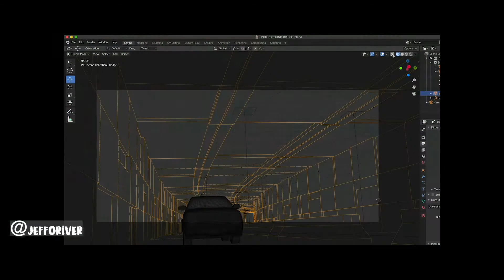3D Animation Demo Reel 2020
Modeling, Scene Setup & Animation by: Jeffrey Rivera